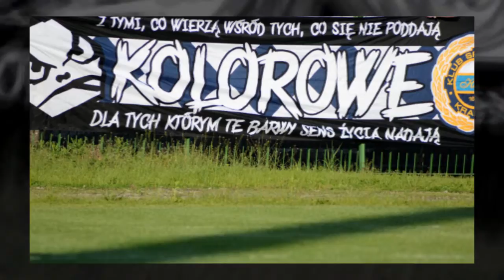3 Liga: Hutnik Kraków - Spartakus Daleszyce [FOTO]. 2016-05-21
3 Liga: Hutnik Kraków - Spartakus Daleszyce [FOTO]. 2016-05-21